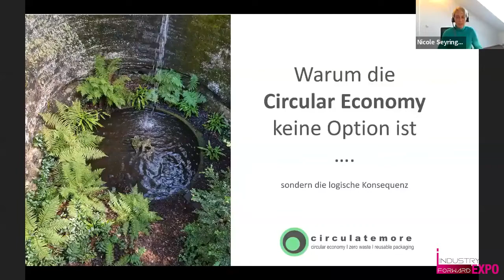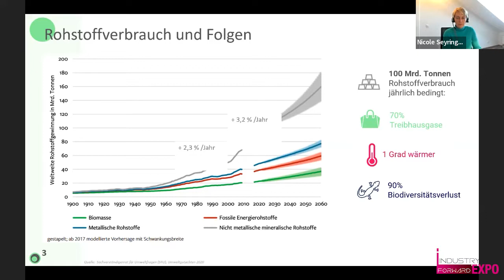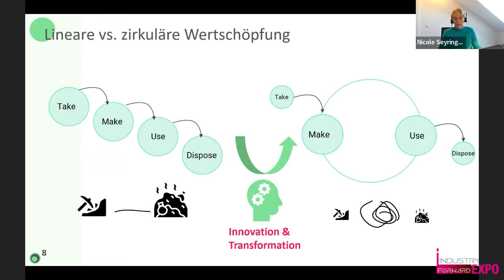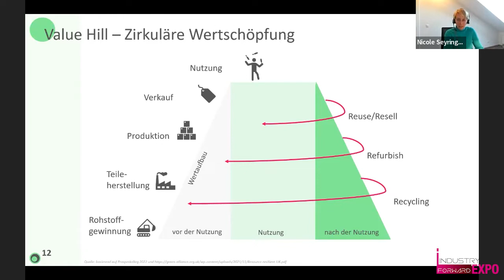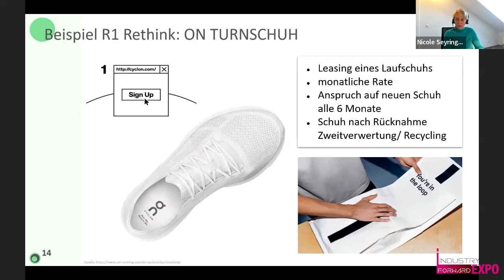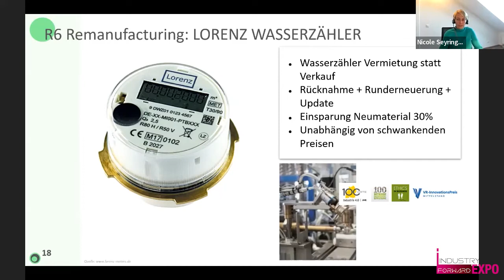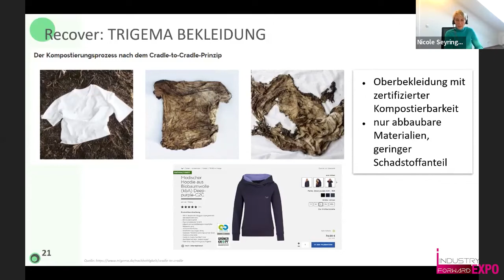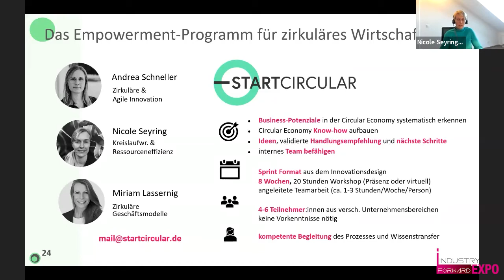Warum die Circular Economy keine Option ist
Die Circular Economy ist weit davon entfernt, nur eine Option unter vielen zu sein – Sie ist logische Konsequenz und Antwort auf die drängendsten Fragen unserer Zeit. Als solche bietet sie Unternehmen einen systematischen Rahmen, um globale Herausforderungen zu meistern. Nur Unternehmen, die sich jetzt mit zirkulären Wirtschaftsmodellen beschäftigen, sind gut aufgestellt für Krisen wie Klimawandel, Engpässe in den Lieferketten und Ressourcenknappheit. Doch zirkuläre Wirtschaftsmodelle in einer linearen Wirtschaftswelt umzusetzen ist nicht einfach. In dieser Keynote geht es um grundlegende Prinzipien, konkrete Beispiele aus Unternehmen und darum, wie der Einstieg in zirkuläre Wirtschaftsmodelle gelingen kann.

Company: circulatemore
Speaker: Nicole Seyring, Gründerin